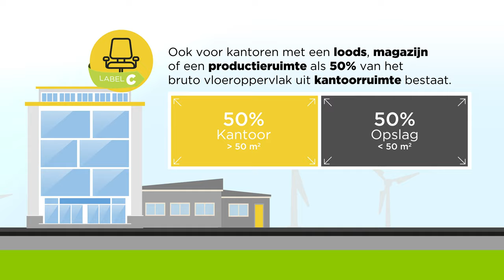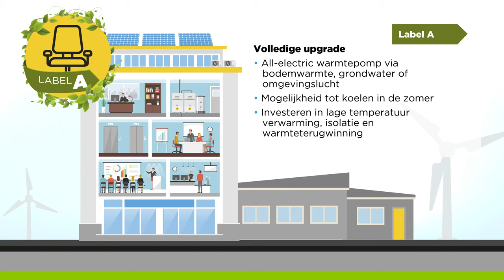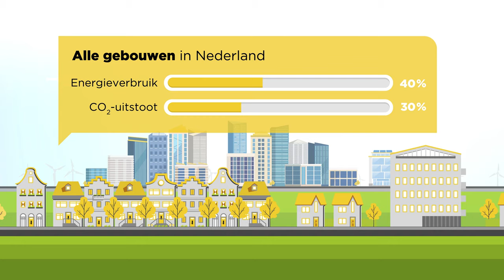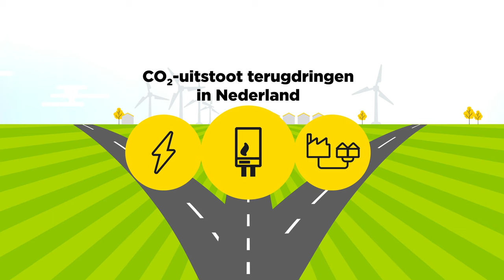Label C Wetgeving - Bent u al klaar voor de toekomst? - Remeha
Energielabel C verplicht voor kantoorpanden vanaf 2023. Bent u al klaar voor de toekomst?